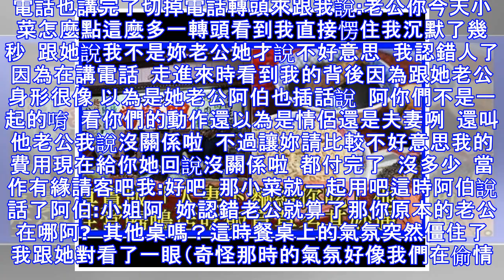真實版「人妻下麵給你吃」他在當歸鴨店吃飯竟莫名其妙遇上這種事 網友超羨慕！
大家有被陌生人免費請吃飯的經驗嗎 還是個人妻唷我也好想喔～～～在台北吃飯好貴，真希望有人能請我吃飯呢在批踢踢就有一名幸運的網友分享了自己的奇遇記因為他講的實在太生動了，我就整段節錄給大家看 今天去公司附近的當歸鴨麵店吃飯因為這間是老店了生意一直很好尖峰時段都還要跟人家併桌中午午休的時候到那間店的時候已經只剩下最後面一張桌子背對店面的兩個位子而已（ 面對店面的這一邊已經一個阿伯早我一步進來坐走了）這是我坐下後拿起菜單在看要點餐時一個小姐一邊講電話一邊走進來在我背後說:老公  今天人這麼多唷 坐到這麼後面來之後直接坐在我旁邊的那個位置但因為他是一邊講手機一邊講這些話我以為他不是在跟我講話所以瞄了她一眼後並沒有理他繼續看我的菜單這時那位小姐繼續的在電話中  然後突然插話說老公你點好了沒換我點了這時我一邊看菜單一邊心裡想說 這阿伯怎麼有這麼年輕的老婆（因為這桌只有我們三個人坐）才這樣想時突然我手上的點餐單被抽走了我: (黑人問號⊙_⊙?這是才發現是我旁邊那位還在講電話的小姐直接抽去看我這時想要跟她說那是我的點餐單  上面也都點有點了  妳老公（那阿伯）早就點好去攤位結帳了（這間先點...